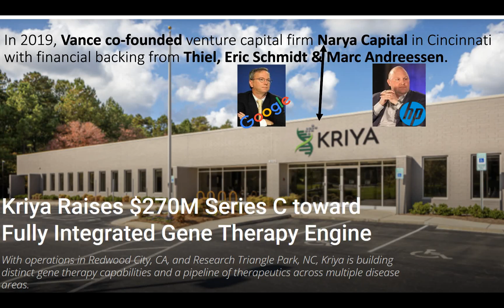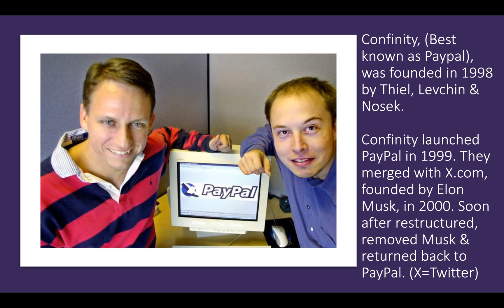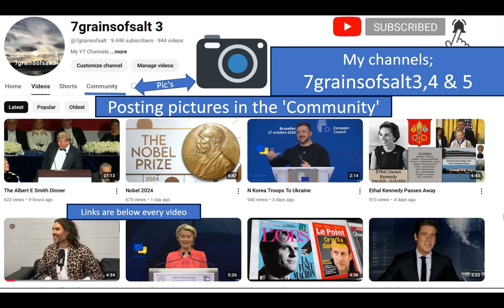Joe Rogan With JD Vance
JD Vance was on the Joe Rogan Experience show. He spoke exceptionally well, but I only listened to half of the show & I don't trust him anyways. Get more popcorn & be ready for very upset people on Tuesday/Wednesday. Enjoy!

God bless y'all
Cindy @ 7grainsofsalt3